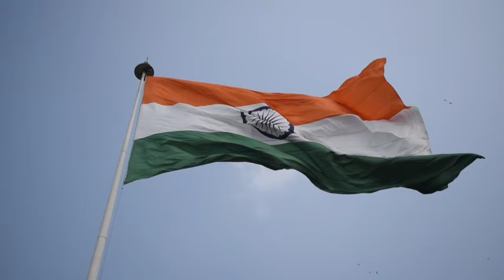अरब देशों से हिंदुओं को निकाला जा रहा है आपका भी नाम आ सकता है | DUBAI BIG NEWS TODAY | HINDI NEWS